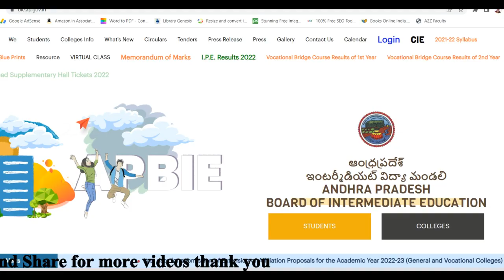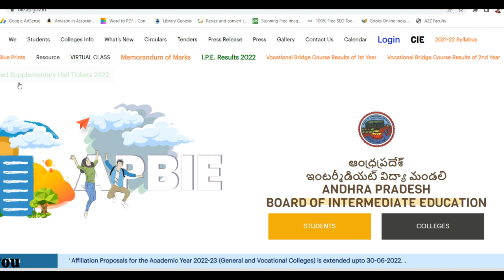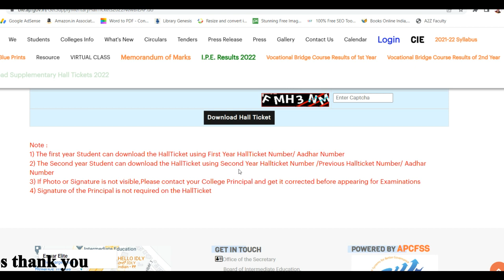AP Inter supplementary hall Tickets 2022 download direct link | how to download AP Inter hall ticket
Hi, welcome to the Teluguprapancham YouTube Channel. AP Inter supplementary hall Tickets 2022 download direct link.